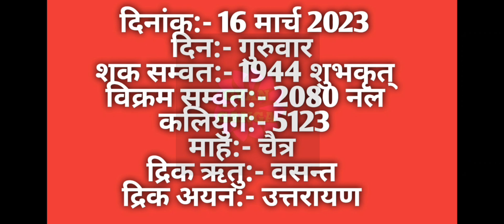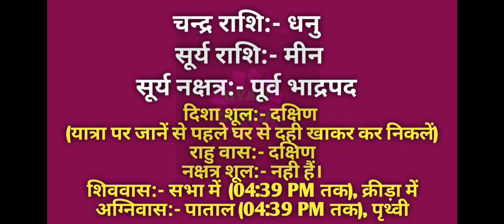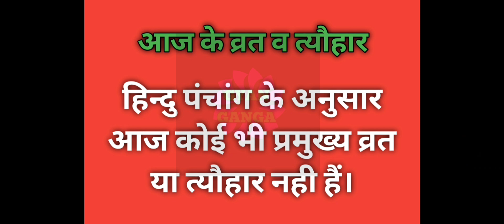16 March 2023 ka Panchang । पंचांग 16 मार्च 2023 । 16 March 2023 Thursday Hindi Panchang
16 March 2023 ka Panchang । पंचांग 16 मार्च 2023 । 16 March 2023 Thursday Hindi Panchang

16 March 2023 Panchang : 16 March 2023 का पंचांग, शुभ मुहूर्त, तिथि, नक्षत्र, सूर्योदय, सूर्यास्त, राहुकाल, पक्ष, अभिजीत मुहूर्त, अमृत काल,  चौघड़िया, व्रत व् त्यौहार। जानिए मार्च १६, २०२३ का पंचांग और महत्वपूर्ण जानकारियां हिन्दू पंचांग के अनुसार, कब से कब तक शुभ मुहूर्त है, कब से कब तक अशुभ मुहूर्त है। यदि आप किसी शुभ कार्य को किसी विशेष दिन और शुभ मुहूर्त में करना चाहते हैं तो दैनिक पंचांग की सहायता से आप उस दिन का शुभ मुहूर्त को जान सकते हैं। तो आइये अब जानते हैं 16 March 2023 का दैनिक पंचांग
About this Video :
1) 16 March 2023 ka hindu Panchang.
2) 16 March 2023 Panchang and Shubh Muhurat.
3) Aaj ka Panchang 16 मार्च 2023 पंचांग .
4) Shubh Panachang in Hindi .
5) Indian Calender Hindi Panchang .
6) 16 March 2023 Wednesday Hindi Panchang .
7) 16 मार्च का पंचांग, शुभ मुहूर्त, तिथि, नक्षत्र, सूर्योदय, सूर्यास्त .
8) 16 मार्च 2023 का दैनिक पंचांग .
9 ) aaj ka shubh Muhurat 16 March 2023 .
10) aaj ka rahu kaal .
11) aaj ka sampurna Hindu Panchang .
12) March 16 Panchang Panchangam for New Delhi .
13) Panchang For 16 March 2023 .
14) Hindu Calender March 16 & 16 March 2023 Panchang .
15) Panchang March 16, 2023 Online Panchangam and Hindu Calender for the world .
16) 16 March 2023 Panchang & Shubh Muhurat , 16 मार्च का पंचांग, शुभ मुहूर्त .
17) 15 March 2023 Wednesday panchang online.
18- Worldwide Panchang.
19- Education Videos

16 March 2023 Auspicious Timings (Shubha Muhurat) & Inauspicious Timings (Ashubha Muhurat), Panchang and Muhurat for 16 March 2023 Hindu Month and Tithi.